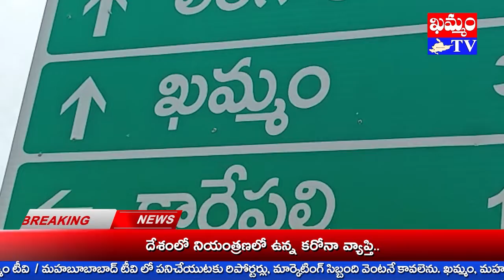KHAMMAM TV//సింగరేణి సంక్షేమ సంఘం సభ్యుల ఆధ్వర్యంలో నూతన కార్యవర్గాన్ని ఎన్నుకున్నారు